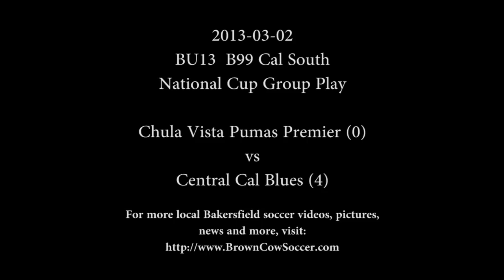20130302 BU13 B99 CV Pumas Premier v Central Cal Blues - Highlights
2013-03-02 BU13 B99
Cal South
National Cup Group Play
Chula Vista Pumas Premier 0, Central Cal Blues 3 - Half time.
Chula Vista Pumas Premier 0, Central Cal Blues 4 - Final.

Lancaster National Soccer Complex
Field #28, 3:20pm Kickoff
Lancaster, CA

BrownCowSoccer.com - Local Bakersfield area soccer videos, pictures, news, and more...